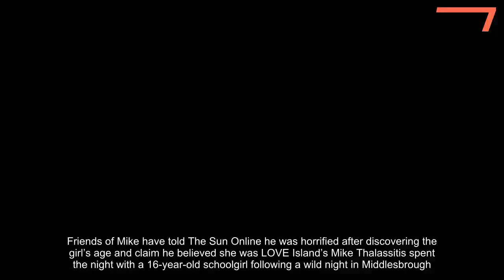Love Island’s Mike Thalassitis spent the night with 16 year old girl following wild night out in Mid